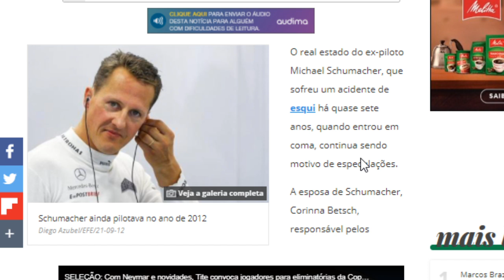Como está hoje Michael Schumacher, ex-piloto da Fórmula 1